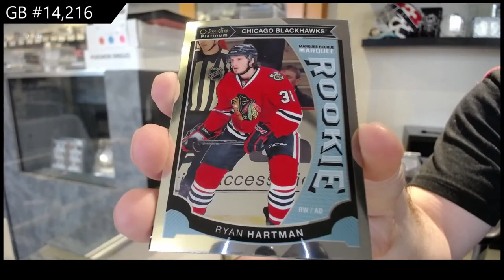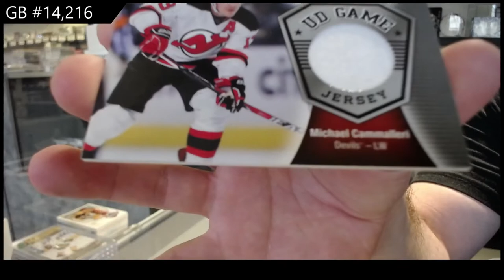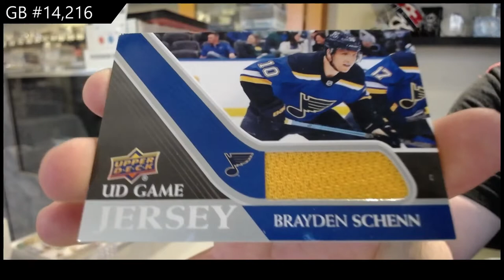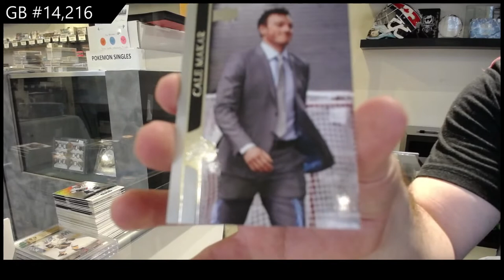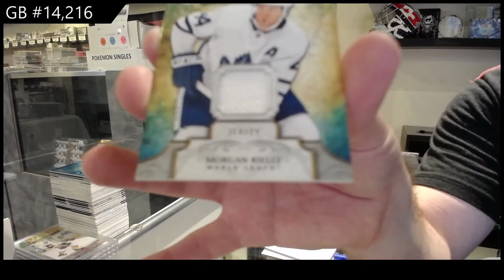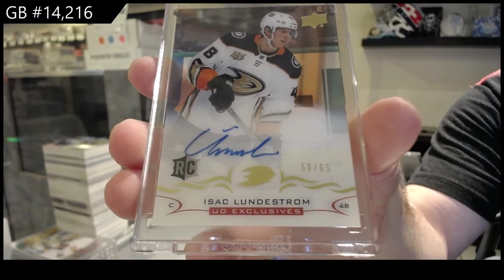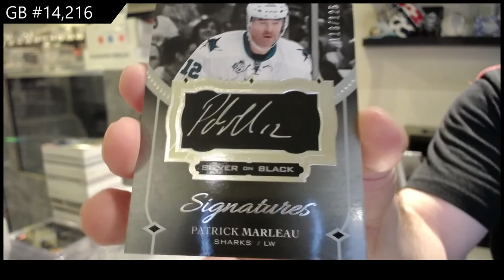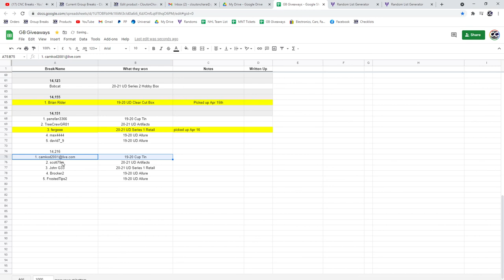Sunday Night Monster Box Break With The Cup - C&C GB #14,216